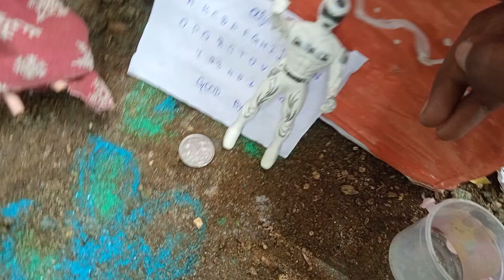Episode 43 | Holi illa but Holi kondadanum பாவம் ஜூலீ அக்கா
ஜோ